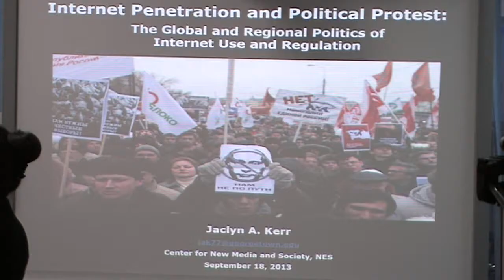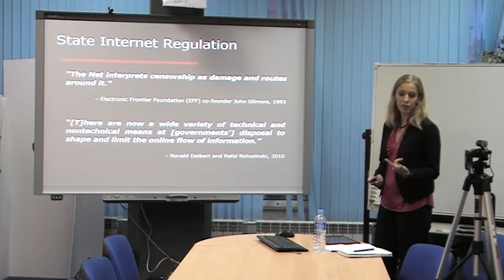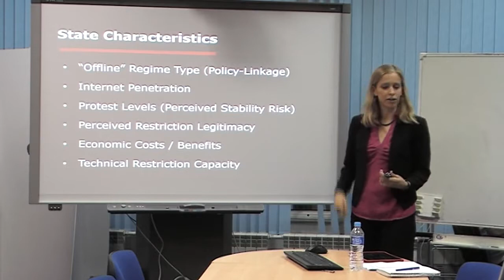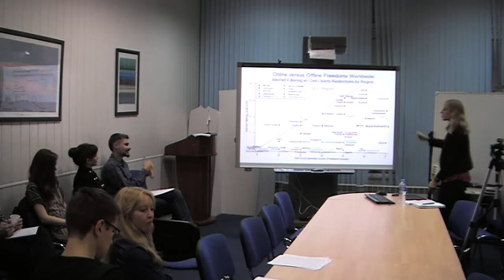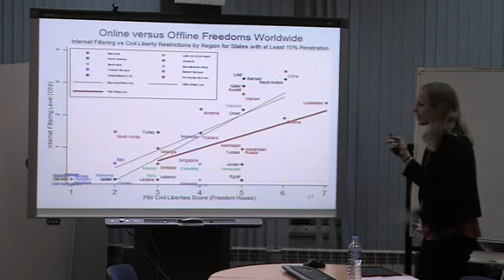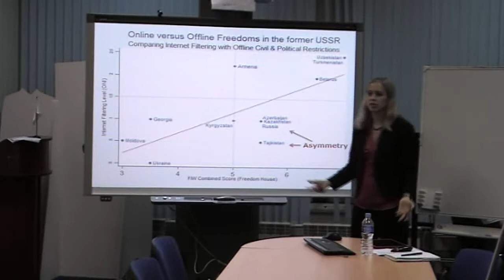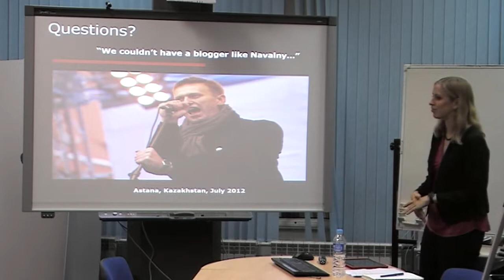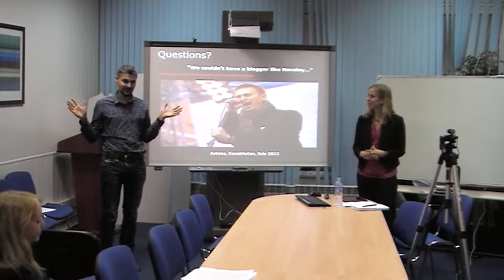Jaclyn Kerr: Internet Penetration and Political Unrest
On September 18, 2013, our research fellow, Jaclyn Kerr, delivered a presentation "Internet Penetration and Political Unrest: The Global and Regional Politics of Internet Use and Regulation" (in English). This video has been previously published at NES channel we duplicate it here for CSNMS subscribers.

How does growing Internet penetration influence state-society relations? This talk examined effects of ICT use on the dynamics and effectiveness of protest movements and activism. We also discussed global approaches to Internet regulation and their consequences.

Jackie's home university is Georgetown University in Washington, DC, where she is a doctoral candidate in the Department of Government. Jackie is writing her dissertation on global trends in the development of Internet policy, the reasons that particular regimes choose different approaches to internet regulation, and the interplay between these choices and domestic protest movements. She focuses on the former Soviet region, with case studies of Kazakhstan and Russia.